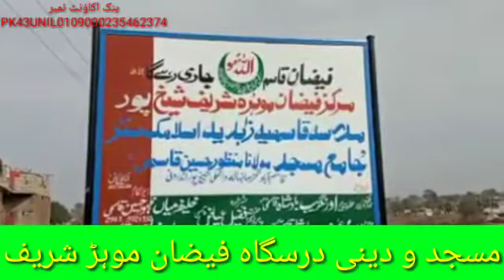Markaz e Faizan e Mohrasharif by Qasmi Media center 2022